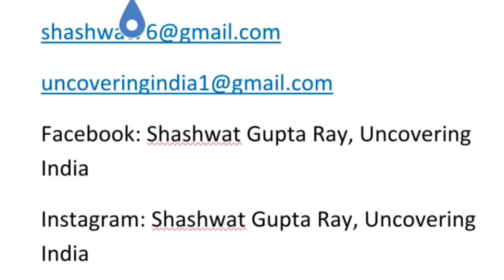Handloom saree weavers | Shashwat Gupta Ray | Filmmakers Cut|12th Dada Saheb Phalke Film Festival-22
Filmmakers Cut | Shashwat Gupta Ray
12th Dada Saheb Phalke Film Festival-22
Movie: Handloom saree weavers in Phulia struggle with aftermath of Covid-lockdown
Director:  Shashwat Gupta Ray
Producer: Shashwat Gupta Ray
Production: Independent, India

Miniboxoffice